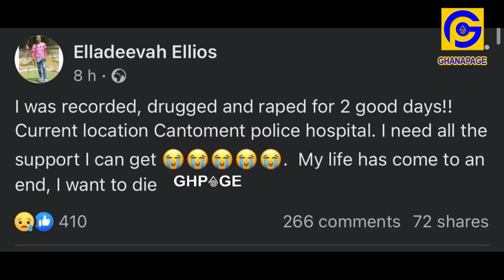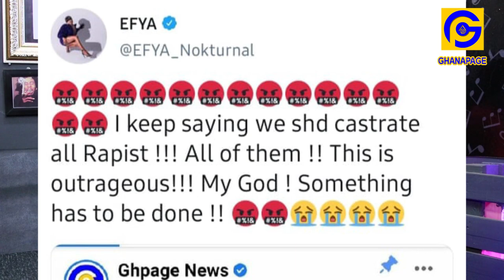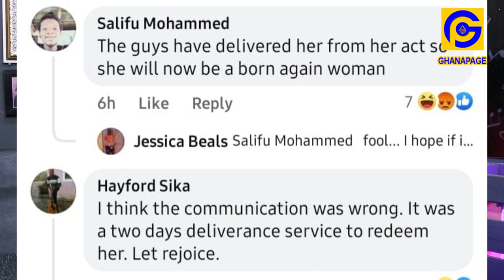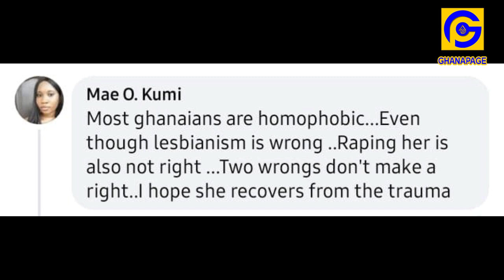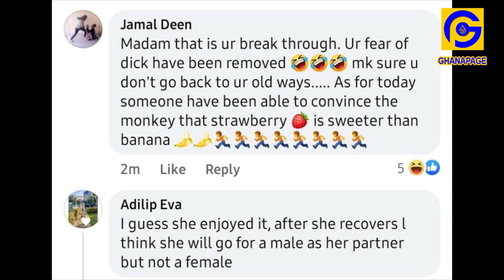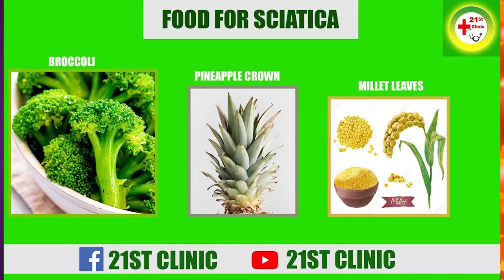Popular Ghanaian lɛsbian who was drʊggɛd & rαpɛd for 2days criɛs out; thrɛαtɛns to k!ll herself